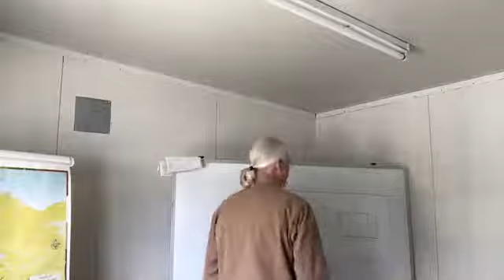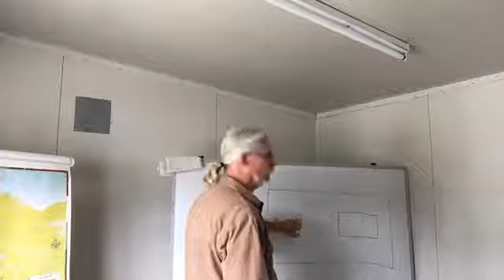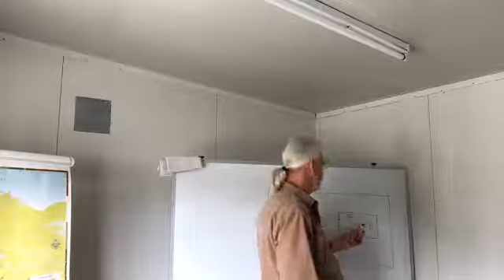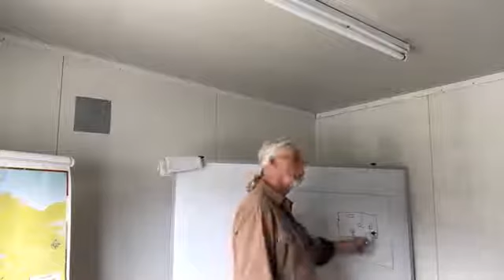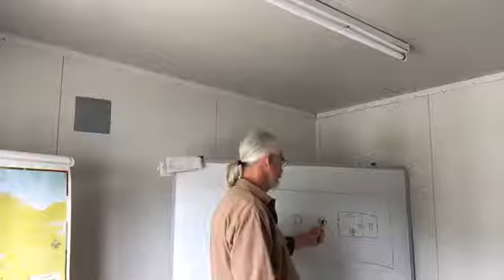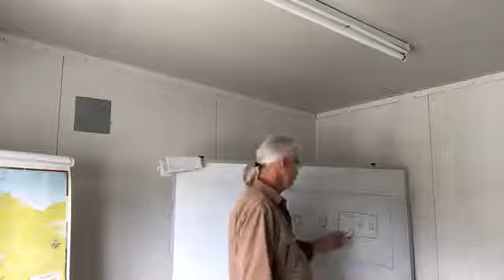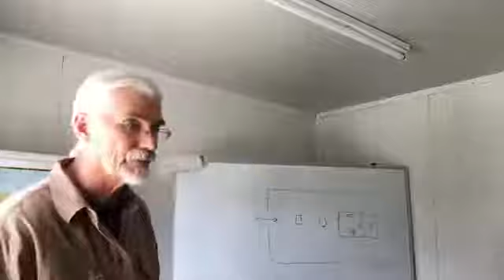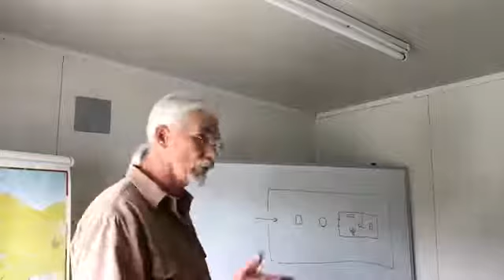Exodus Lecture 2 - Steve Gregg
Intro to Exodus Notes | Part 2 of Steve Gregg's overview of Exodus given at YWAM campus October 3, 2018.